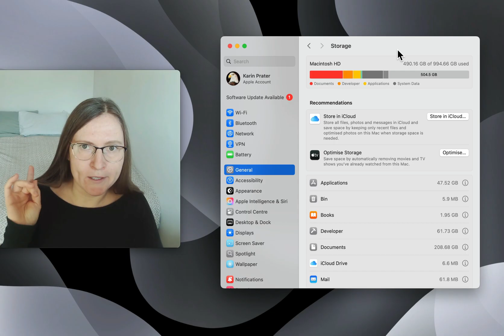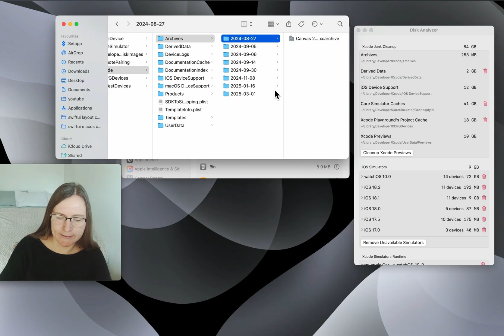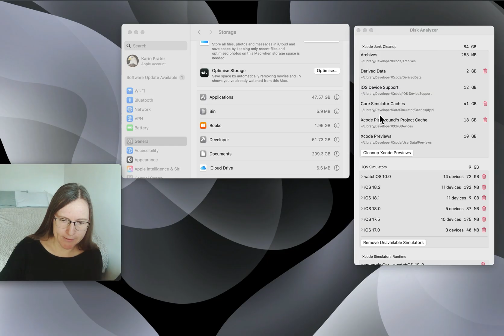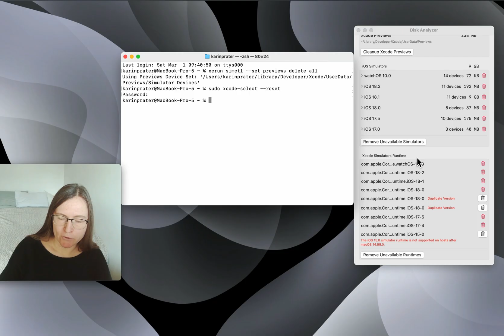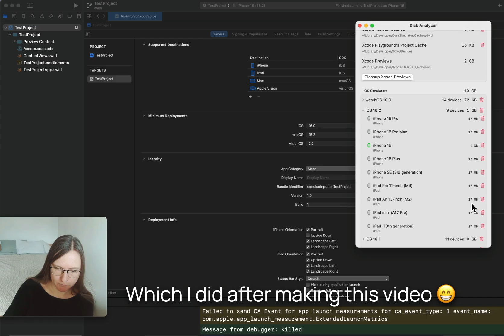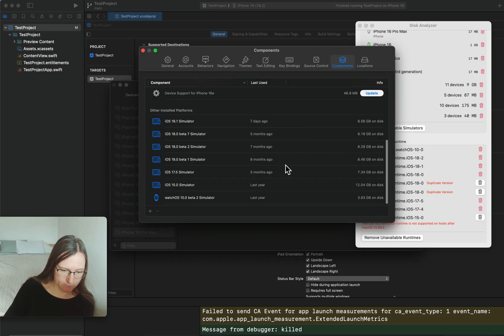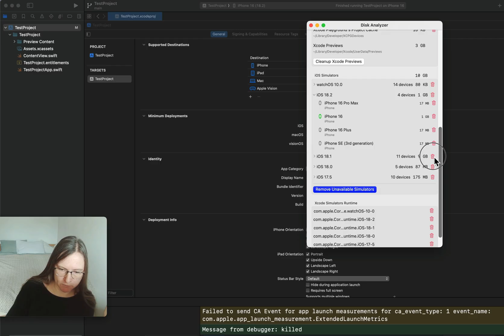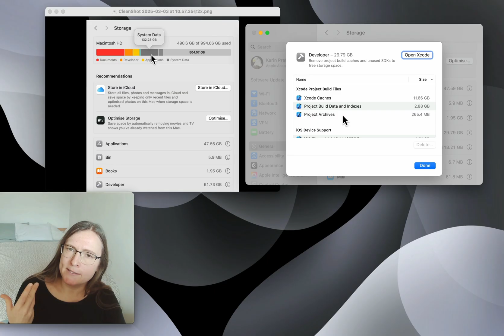Xcode Tips and Tricks: How to Clean Up Xcode & Free Up Space on Your Mac!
Are you running out of disk space because Xcode is taking over your Mac? In this video, I walk you through a safe and effective way to clean up all those hidden Xcode files—from archives and derived data to caches, simulators, and runtimes. Whether you’re using a smaller SSD or just want to keep your system lean, this guide will help you identify what’s safe to delete without breaking your projects.

I created a handy utility app that makes managing this clutter easier.

Related Blog Post:
For a deeper dive into the cleanup process and terminal commands, check out my blog post

Watch this episode to regain control over your Mac's storage while keeping your Xcode running smoothly.

00:00 Introduction
00:32 Checking Your Disk Space
02:11 Understanding Xcode Files: archives, derived data, device support, and caches.
06:22 Safely Delete Simulators & Runtimes
13:50 Final Cleanup and Results

Next tutorial on building macOS utility apps with command line tools.

If you liked what you learned and you want to see more, check out one of my  courses!